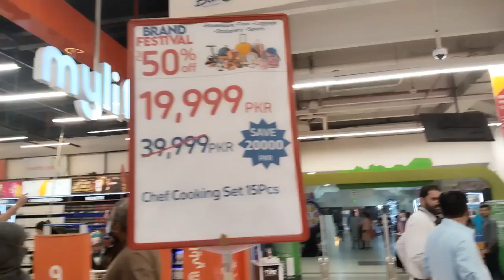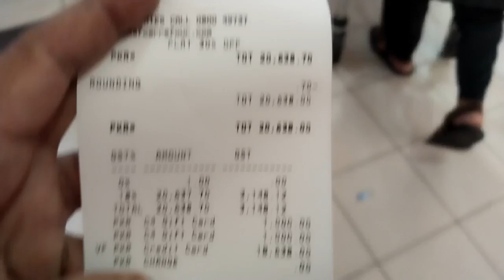My 1st driving 😲 🫣🧐😲 | Carrefour big discount on CHEF Cooking Set 15Pcs 50%off 👍👍👌👌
Asslam o Alikum my dear viewers today I am sharing very useful vedio about Chef cooking set of 15 PC's.today we go Carrefour for some shopping and I am shouked to see high discount on CHEF Cooking Set.so I feel happy and buye a set and share it with my lovely YouTube family.